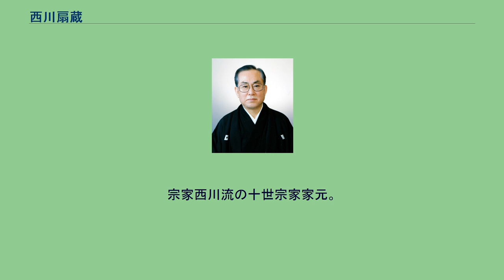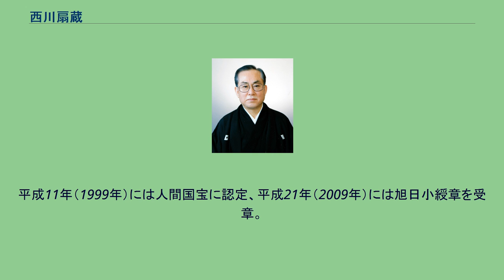西川扇蔵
西菱（人菱） 西川 扇藏（にしかわ せんぞう、新字体：扇蔵）は、日本舞踊の名跡。
西川流の宗家家元が代々襲名している。
定紋は西菱（人菱）。
十代目 西川 扇藏（じゅうだいめ にしかわ せんぞう、昭和3年（1928年）6月22日 - ）は、日本の日本舞踊家。
勲等は旭日小綬章。
公益財団法人日本舞踊振興財団名誉会長、公益社団法人日本舞踊協会名誉顧問、文化功労者。
名の「藏」は「蔵」の旧字体のため、新字体で十代目 西川 扇蔵とも表記される。
社団法人日本舞踊協会理事、全日本舞踊連合理事、公益財団法人日本舞踊振興財団理事長などを歴任した。
宗家西川流の十世宗家家元。
本名は尾村宏一郎。
公益財団法人日本舞踊振興財団理事長、社団法人日本舞踊協会常任理事、全日本舞踊連合理事などの要職を務め、日本舞踊の継承と発展に努めた。
東京市下谷区（現東京都台東区）に生まれる。
昭和9年（1934年）に初舞台を踏み、7歳で十世宗家家元を継承し十代目西川扇藏を襲名。
以後西川流の伝統技法の習得に務め、その表現力を磨いた。
日本舞踊の古典発掘・研究・保存・伝承に加え、新作の振り付けや上演でも実力を示し、『重盛屏風』『七騎落』等を創作。
また海外活動等を通じての日本舞踊の国際化に尽力している。
平成11年（1999年）には人間国宝に認定、平成21年（2009年）には旭日小綬章を受章。
そのほか数々の受賞・受章がある。